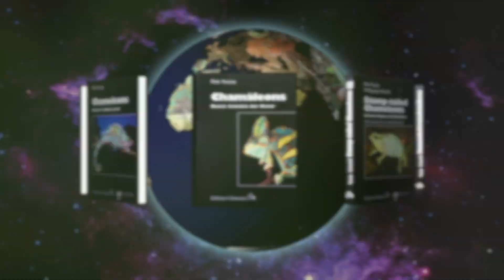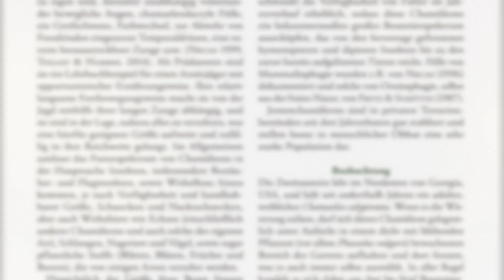Chameleons are predators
Chameleon prey and its seizure
please beware graphic content...